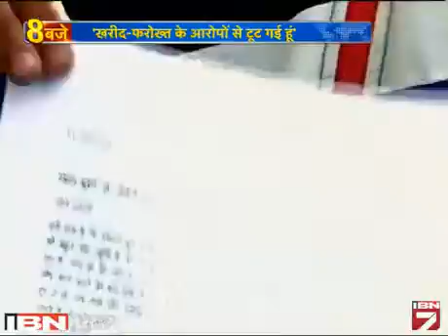Charcha: AAP Bhi Dusari Partiyon Ki Tarah Ho Gayi Hai?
इस क्लिप के सामने आने के बाद पार्टी की बड़ी नेता और लोकसभा चुनाव में गडकरी के ख़िलाफ़ ताल ठोक चुकी अंजलि दमानिया ने आम आदमी पार्टी से इस्तीफ़ा दे दिया है।